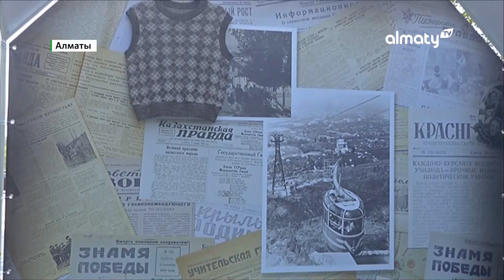Алматы күні: Жаңалықтардың арнайы шығарылымы (18.09.2022)